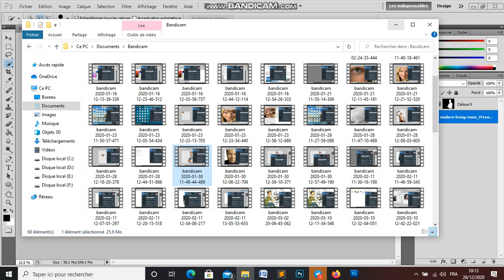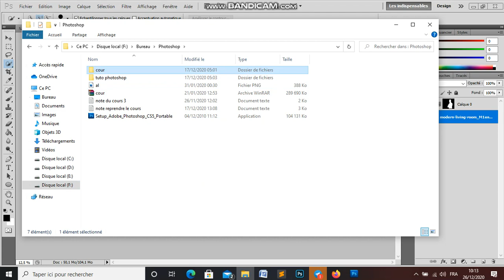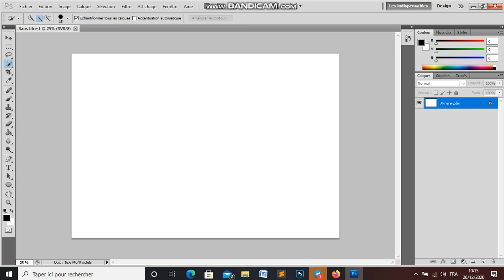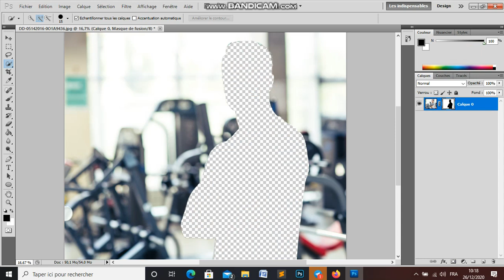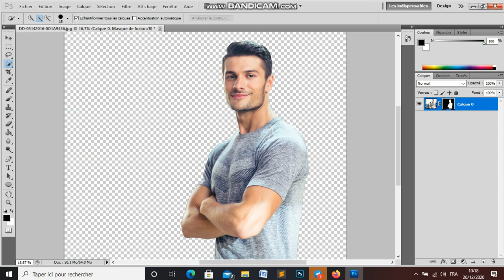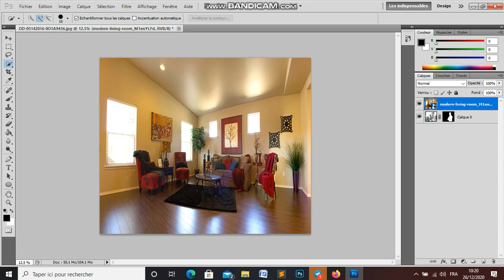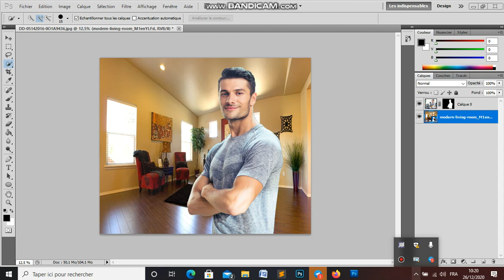Photoshop comment créer un masque de fusion et ajouter un font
Youssouf Abdallah:La Formation est gratuit Au "Centre socio-culturel de Derklé "